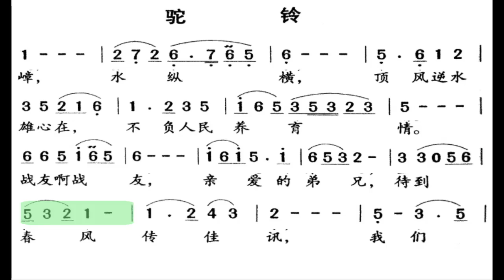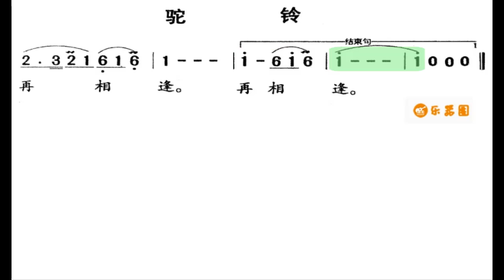驼铃/駝鈴 G调伴奏 (加小节指示，供参考）Camel bell - instrumental in G with measure marks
谢谢光临！